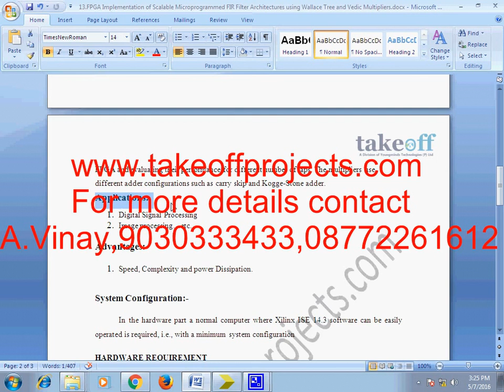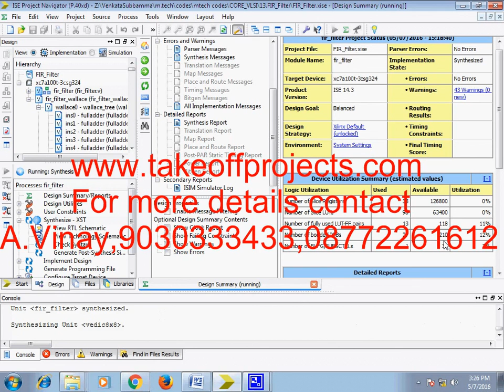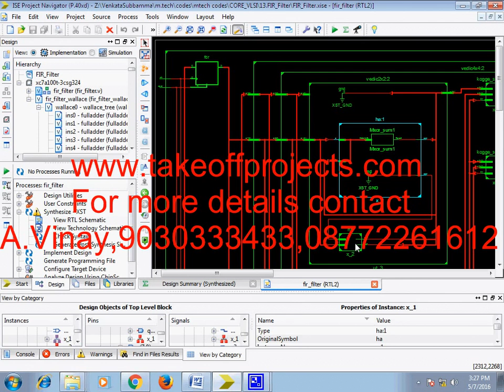FPGA Implementation of Scalable Microprogrammed FIR Filter Architectures using Wallace Tree and V